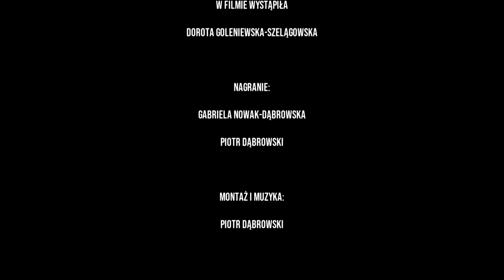Artysta z wyobraźnią: Dorota Goleniewska-Szelągowska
Na dobry początek weekendu mamy dla Was kolejną propozycję z cyklu ”Artysta z wyobraźnią” - odcinek, w którym płocka artystka Dorota Goleniewska-Szelągowska opowie Wam o swojej inspiracji naturą, zwykłymi przedmiotami, o umiłowaniu koloru i światła... A to wszystko w niepowtarzalnej scenerii starego, sięgającego początków XX wieku, młyna 😍 Zapraszamy, zobaczcie koniecznie!